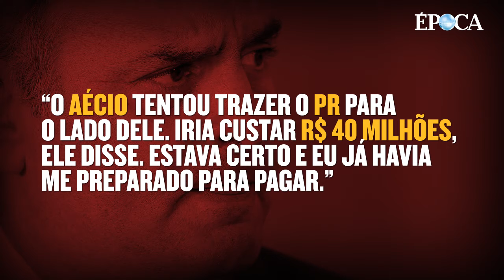Joesley: “Eu já precificava que ia precisar do apoio do Aécio se ele fosse eleito."